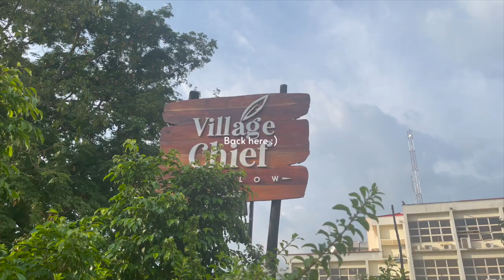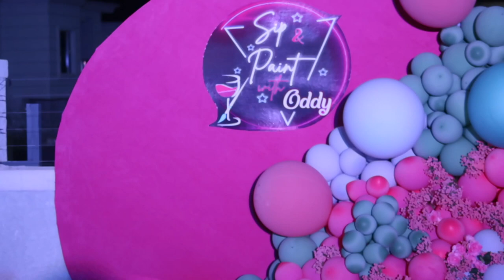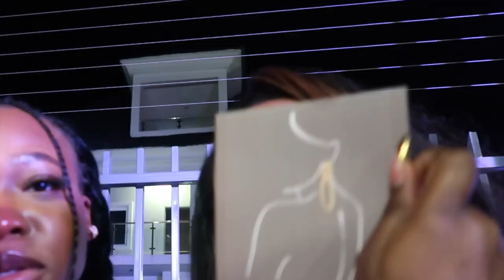WEEKLY VLOG: Come visit nice spots in Abuja with me + Lunch Dates + Getting lash extensions + More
Hi babies,

Today's video is a Vlog, really been enjoying going out and experiencing new places in the city and discovering so much more !
love you💕